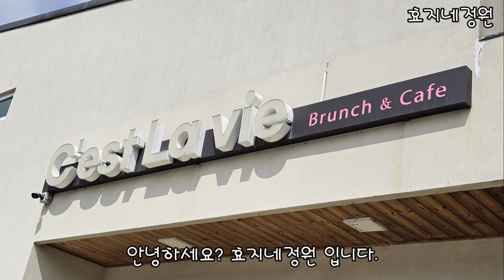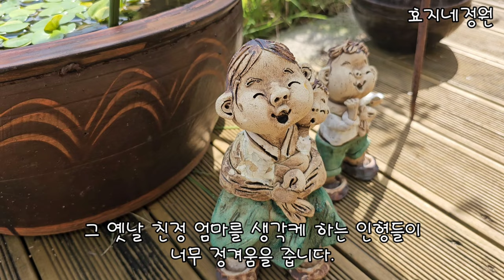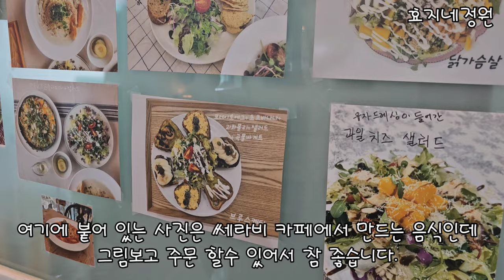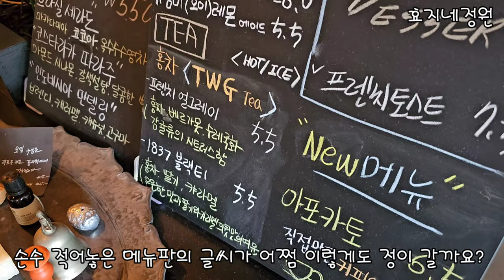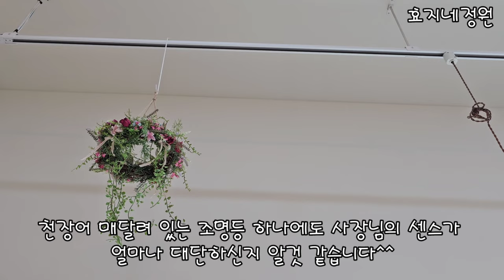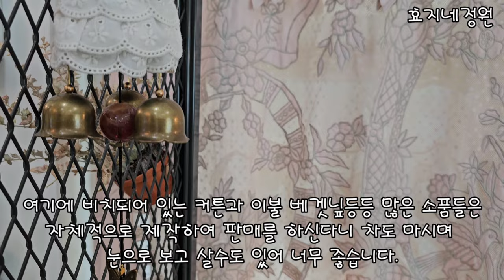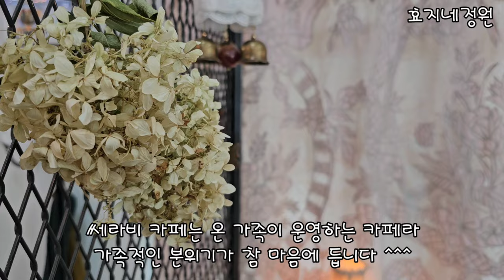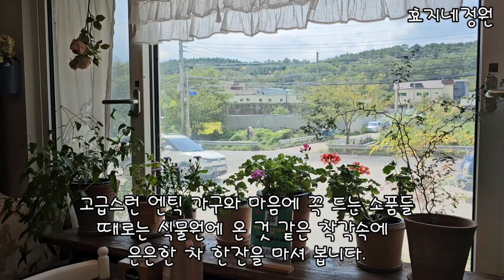(핫카페)예쁜 소품들로 가득한 포항 쎄라비 브런치 카페를 찾아서#예쁜카페#정원카페#추천카페#브런치카페#커피맛집#포항핫카페#소품카페#효지네정원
포항 흥해 쎄라비 브런치 카페